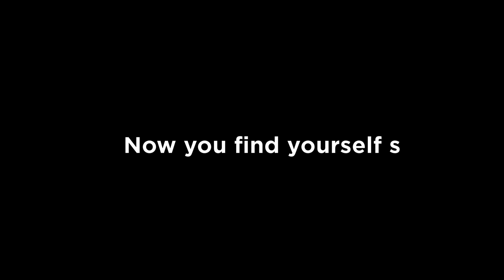Roblox Poppy playtime chapter 3 PS5 Gameplay